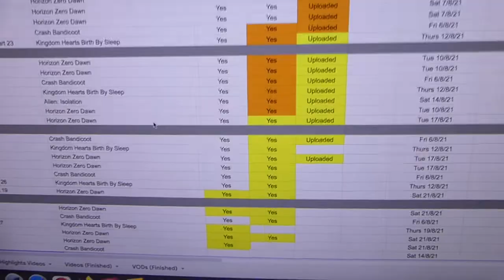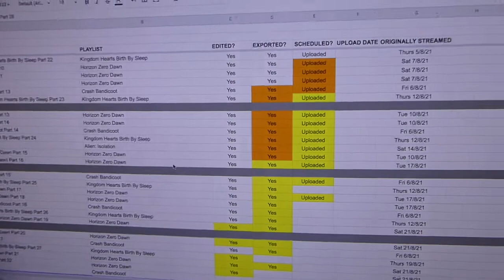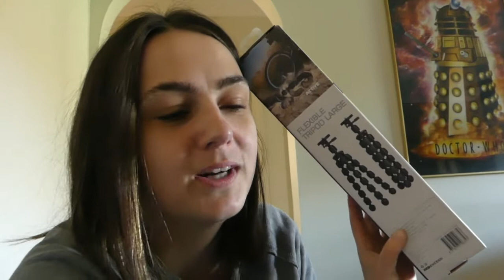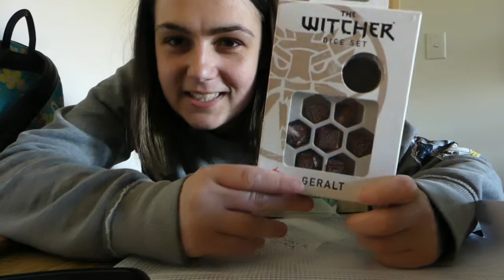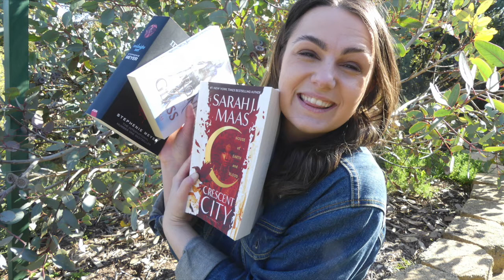getting back into the swing of things // vlog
It's been a hot minute but I finally feel like I'm in a position to get back into accountability vlogs. I actually managed to get so much done this week I'm so happy!

Stay random!
~ Jenna